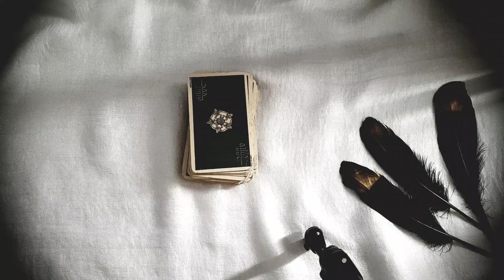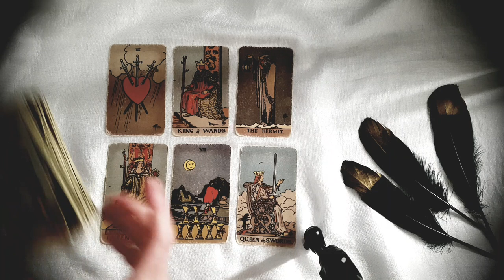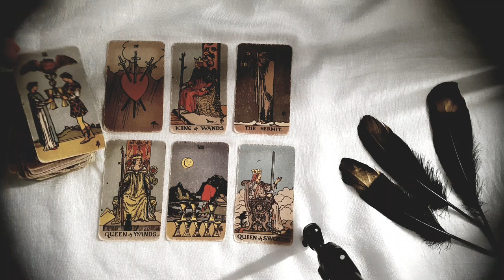ARIES🌈🦋YOUR NEXT BLESSING WILL BE SO BIG IT WILL CHANGE YOUR LIFE FOREVER! 🌈🦋MID MAY 2022 TAROT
Thanks for tuning into watch your zodiac MID MAY 2022 TAROT READING